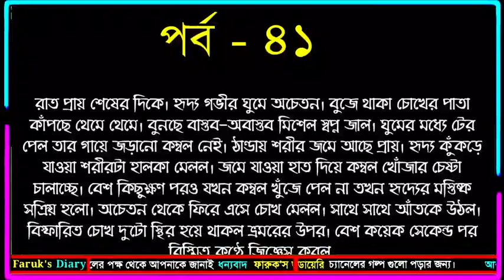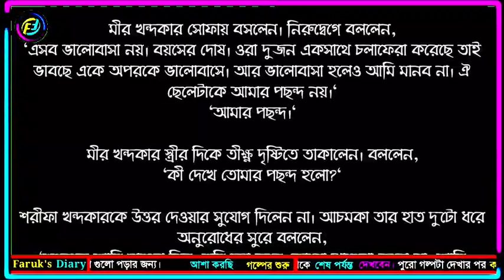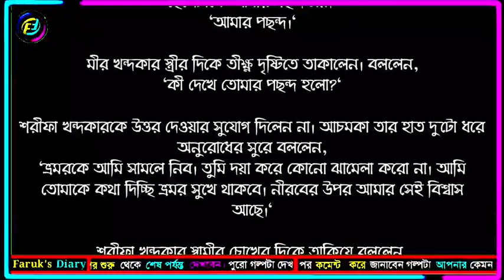প্রান ভোমরা | পর্ব - ৪১ | লেখিকাঃ রোকসানা রাহমান | ভালোবাসার গল্প | Faruk's Diary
গল্পের নামঃ প্রাণ ভোমরা
পর্ব -  ৪১
writer: রোকসানা রাহমান

ভালোবাসার গল্প
রোমান্টিক গল্প
প্রেমের গল্প
বেদনার গল্প
Valobasar Golpo
Romantic love story
premer golpo
Faruk Media

💞. Valobasar golpo. 💞
💞. Premer golpo. 💞
💞. Koster golpo. 💞
💞. Jeboner golpo. 💞
💞. Prem Nibedon. 💞

❤ Thanks For Stay With Faruk's Diary. ❤
❤❤❤❤❤❤❤❤❤❤❤❤❤❤❤❤❤ই